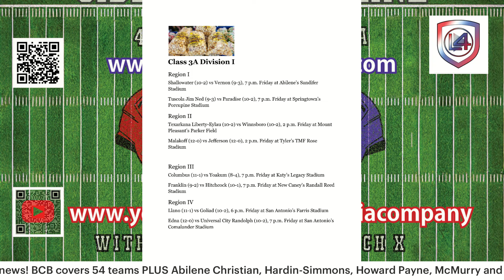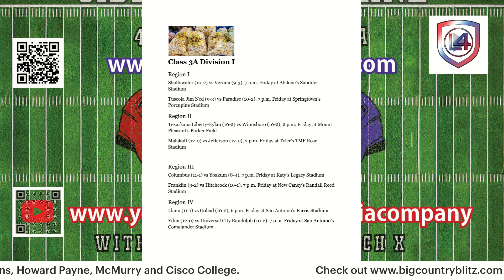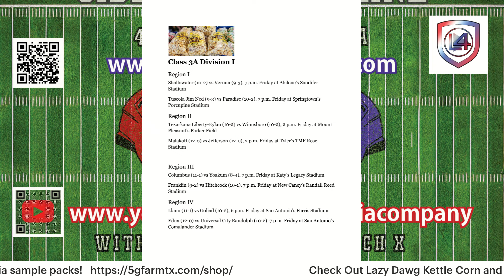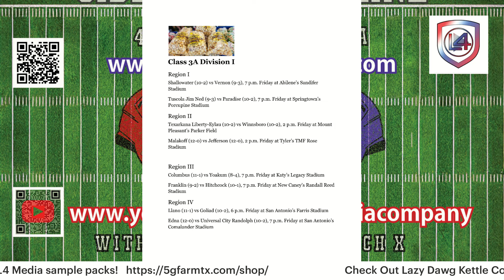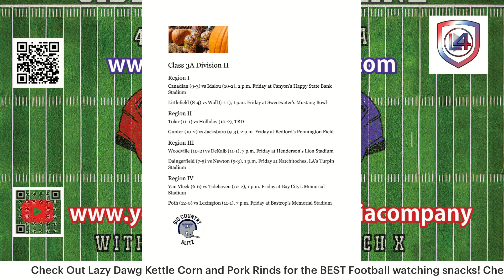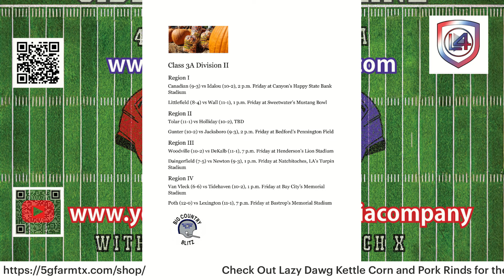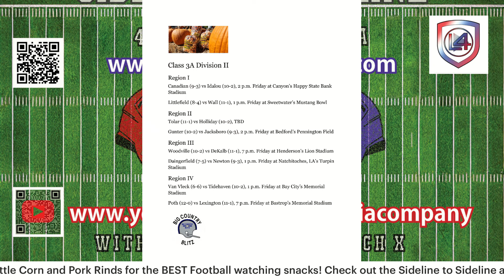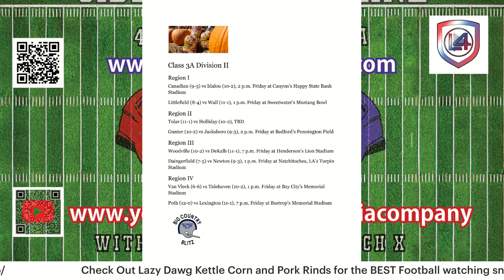3A Regional Show!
Grant and Terry talk Regional Round